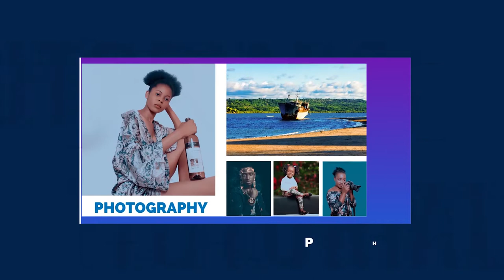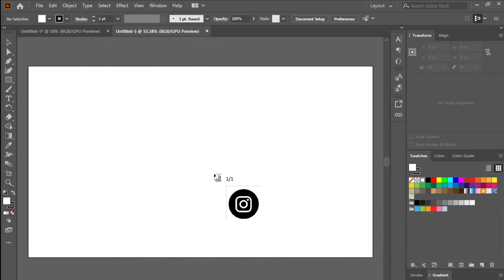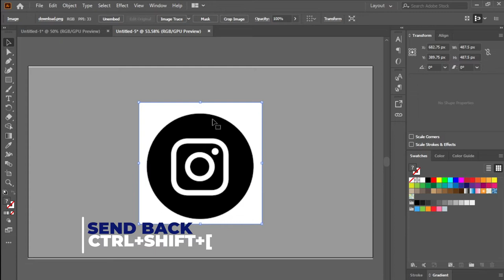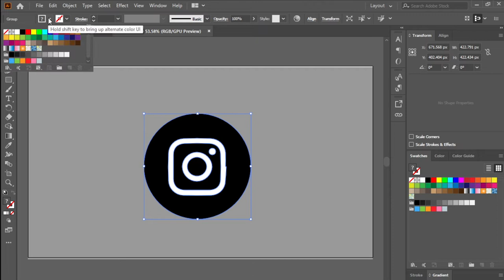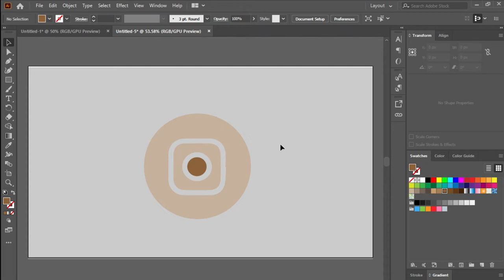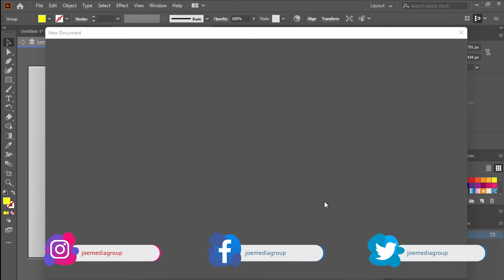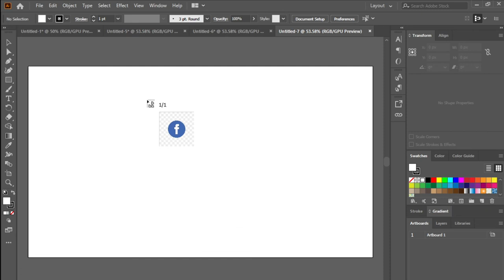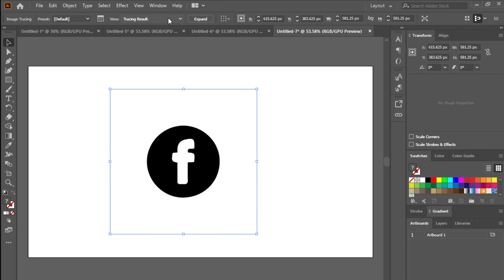Jinsi ya Kutrace Icon au Picha kwa kutumia Illustrator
Kuna wakati unapata picha, icon au Logo ambayo unahitaji kuitumia ikiwa na quality kubwa na pia uweze kuibadilisha kuwa vector, tumia adobe illustrator kufanya hivyo, Illsutrator ni vector based software so ni rahisi kutrace na kubadili rangi na kuitawala zaidi layer ukilinganisha na programu nyingine ya Graphice design.
Katika video hii utajifunza mambo ya kuzingatia na hatua za kufuata ili kujua namna ya kutrace na kuipa ubora mkubwa logo pamoja na picha yako unapotaka kuitumia katika project zako.
Usisahau kusubscribe na kuacha maoni ikiwa somo hili limekuwa msaada kwako

0:00 - Intro
2:06 - Mfano wa kwanza
5:07 - Mfano wa pili
6:34 - Mfano wa tatu
7:26 - Recap